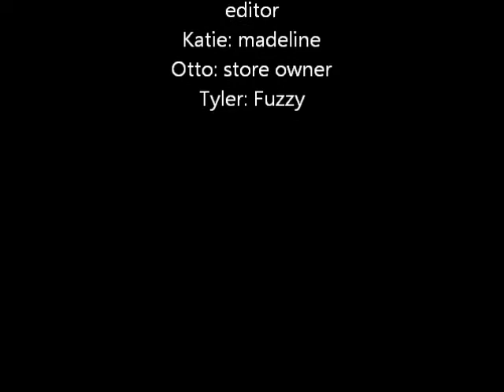fuzzy the d.j.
a really poorly made movie I made for english.